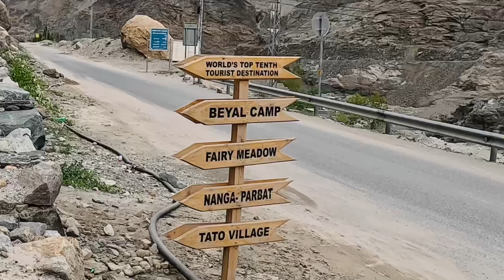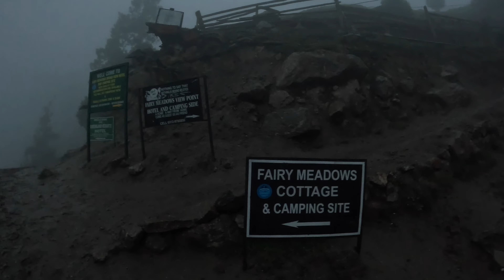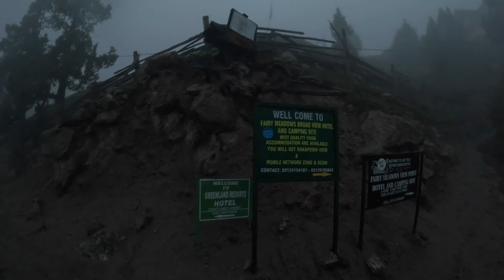Fairy Meadows & Biyal Camp | Base Camp of Killer Mountain Nanga Parbat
A track to fairy meadows and Biyal camp , base camp of killer mountain nanga parbat